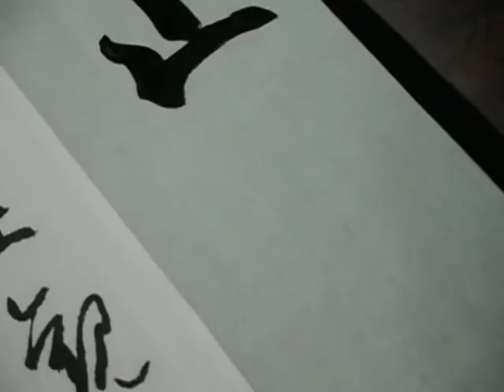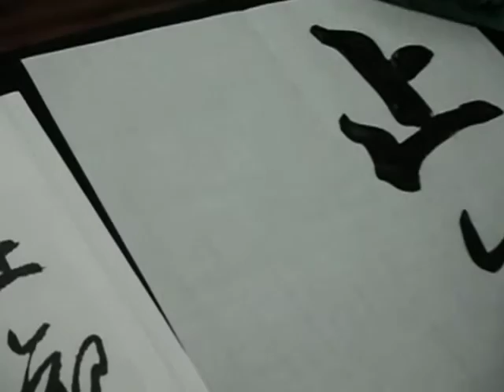臨書・空海・風信帖「止観妙門」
臨書
書燈毛筆課題2016.10月号試験課題